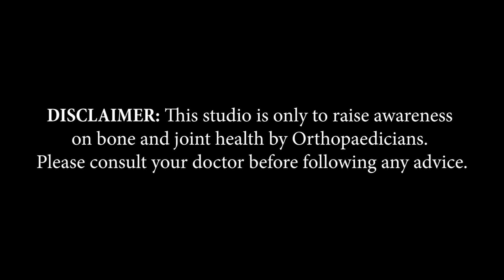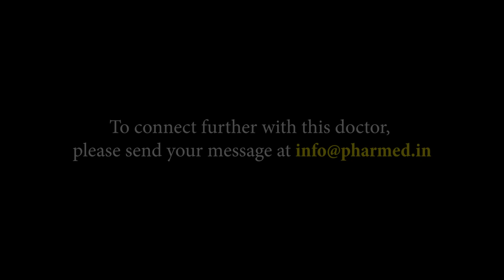Dr. Babasaheb Chavan | Mumbai | Awareness on Bone and Joint Health | Keep Joints Moving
Mumbai, based Consultant Orthopaedic Surgeon, Specialized In Arthroscopy & Joint Replacement, Dr. Babasaheb Chavan, shares information about Arthritis in this video of 'Keep Joints Moving,’ an initiative by Pharmed Limited on Bone and Joint Health